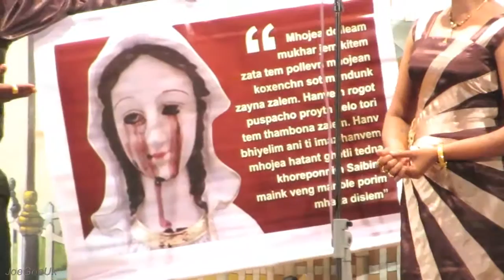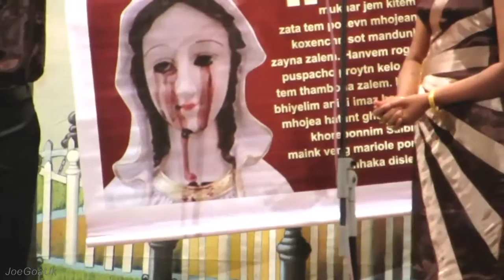Peter de Arambol n Natty